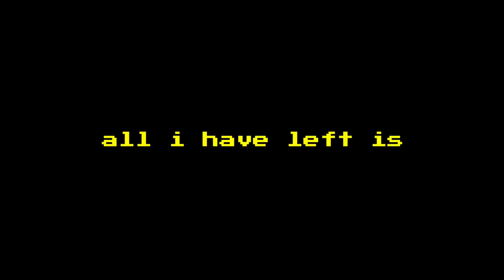First time doing my own CROCHET BOX BRAIDS on 4c hair (rubber band method)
Hi,

This hairstyle took me a 5 whole days to do. I washed and conditioned my hair on Monday, sectioned my hair with rubber bands on Tuesday, braided most of my hair on Wednesday, took a fat nap on Thursday, and then completed the rest of the braids on Friday. I really thought I was gonna have this all done in 2 days. If I had to take anything away from this past week, is that hair stylists deserve their coin. I do miss doing my hair in South Africa though - the same box braids that cost $150 (R2557) is the US would cost $35 (R600) in SA. THE ROBBERY. Anyways, in this video, I braid my hair. Yep that's it.

xo

Hilary 💌